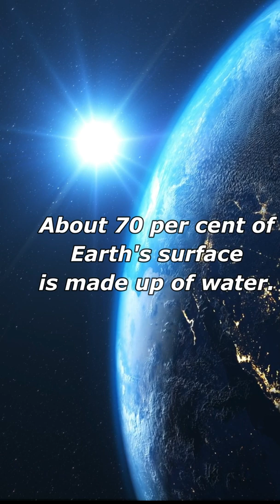Not Just Asteroids: Scientists Finally Know Where Water On Earth Came From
Earth is often referred to as "The Blue Planet" owing to the amount of water present on our stunning planet. Now, scientists may have figured out where water came from on Earth.

About 70 per cent of Earth's surface is made up of water. Scientists suspected that the water came from a group of asteroids known as carbonaceous or simply as "C-type asteroids."

There was a gap that scientists may have finally filled now. Earth's water should have been laced with deuterium, which is essentially a heavier version of hydrogen if the asteroids were the sole source of our water.

Did Sun give us water?
Turns out, our Sun may have played an important role in creation of water on Earth. Solar winds are charged with hydrogen and helium ions, implying that if they came in contact with asteroids or even asteroid dust, the hydrogen ions in the wind would have interacted with oxygen atoms in the asteroid to create H20.

The first proof of Sun's role in Earth's vast water bodies was confirmed based on samples from asteroid Itokawa that were bought to Earth in 2010 by Japanese space agency's Hayabusa space probe.

In a paper published on Monday in Nature Astronomy, scientists confirmed the Sun as one of the likely contributors to water on Earth. The hydrogen from solar winds combined with deuterium from asteroids created the backbone of water on Earth.

What do you think - did water on Earth come from a single source or from multiple sources as scientists now claim? Share your thoughts with us in the comments below.